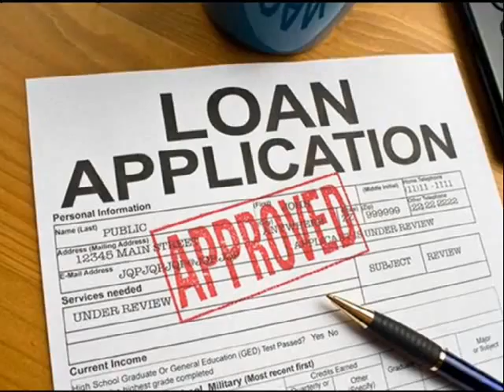Home Loan No Fees Joliet 866 362 1168